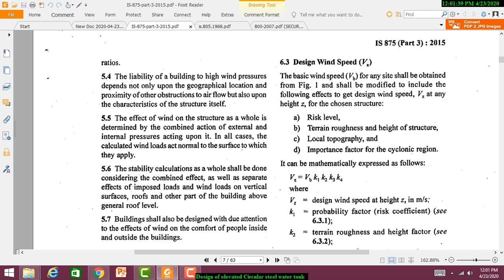Design of Elevated Circular Steel Water Tank